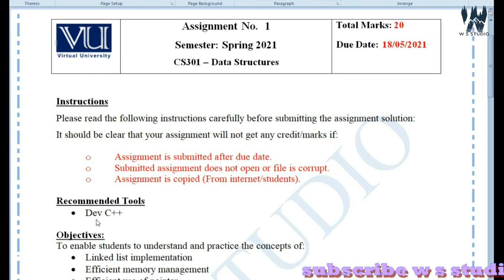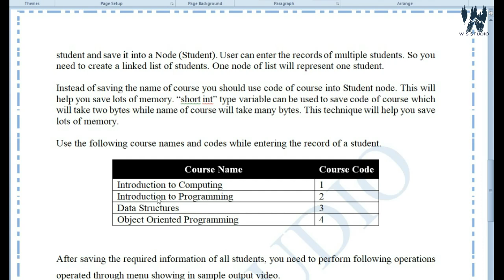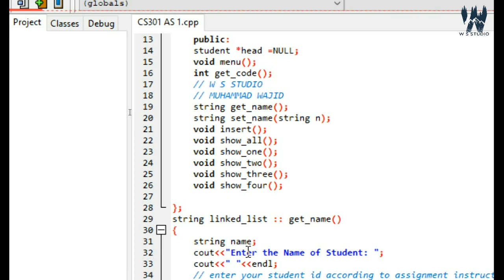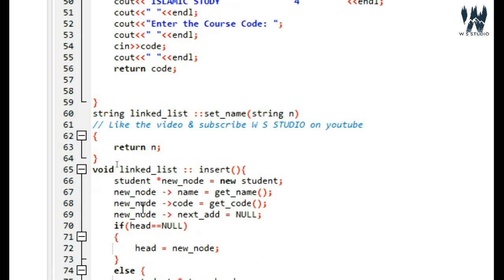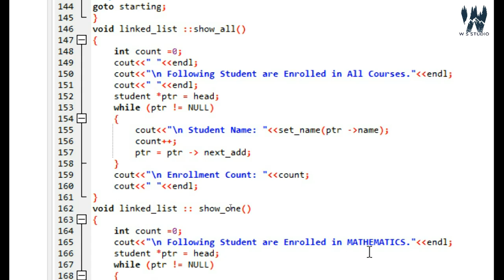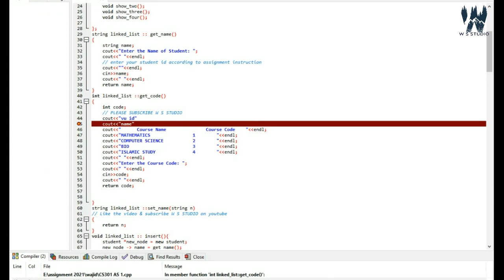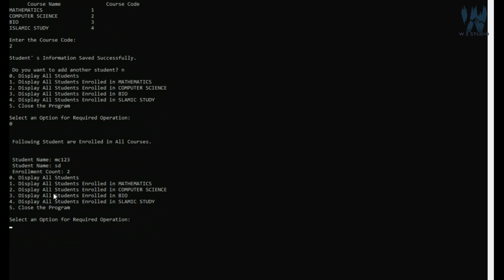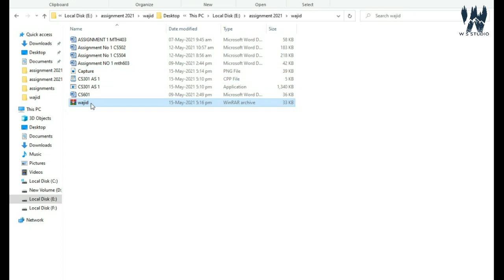cs301 assignment 1 solution spring 2021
cs 301 assignment 1 solution spring 2021,
cs 301 assignment 1 solution 2021,
cs301 assignment 1 solved 2021,
cs301 assignment 1 spring 2021,
cs301 assignment 1 2021,
assignment 1 solution spring 2021 cs301,
assignment 1 cs301,
the solution of assignment 1 cs301,
cs 301 assignment 1 2021,
vu,
cs301 assignment solution,
cs301 assignment,